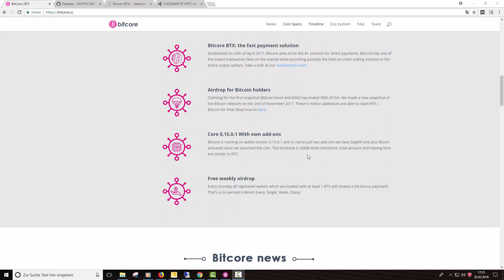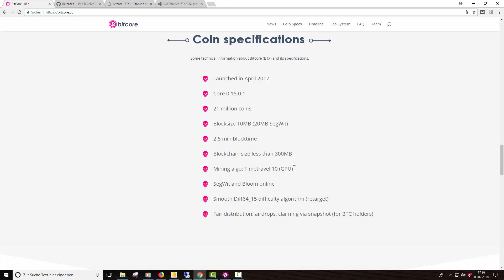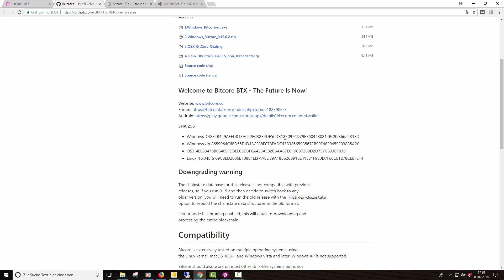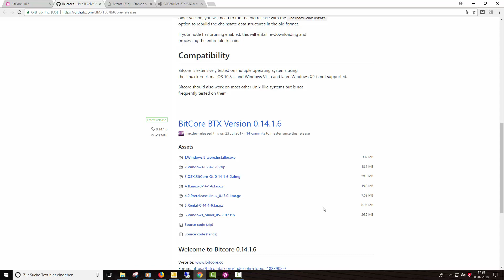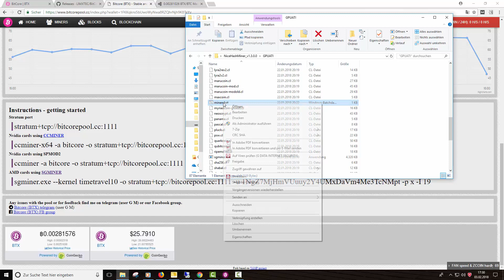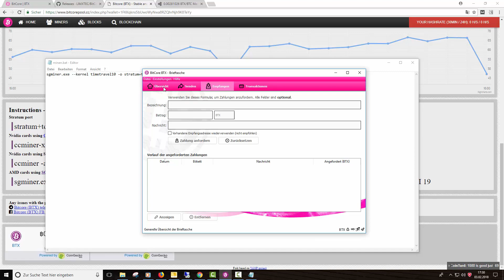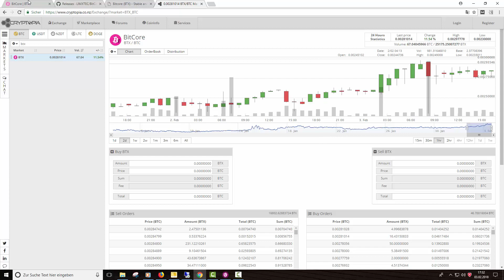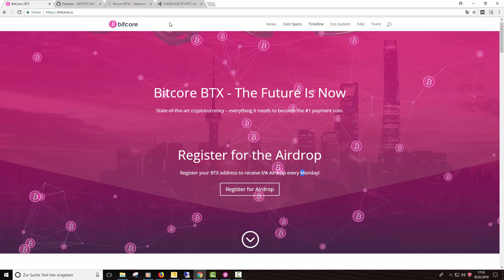Bitcore Mining Tutorial deutsch - Bitcoin mining deutsch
!LESEN!
Heute zeige ich euch, wie ihr Bitcore Minen könnt. Im Endeffekt könnt ihr damit fast direkt Bitcoin minen. Der Hauptvorteil sind die sehr niedrigen Auszahlungsgrenzen.

 P2P Plattform, womit ich 12% Zinsen jährlich generiere:
(Mintos kostenlos anmelden; mein Code ist schon im Link integriert; bringt euch 1% extra für Investments) ◄

Bitcoin Hardware Wallet kaufen (beste Methode zum sicheren Verwahren von Bitcoins und anderen Kryptowährungen):

Spenden Coin Wallets (Spenden für mein YT Projekt):

Bitcoin ► 1LAUP6VVARjxkzUCrGa95uYm72i7Ysb6ZW ◄
Deutsche E-Mark ► NdRsH2NZZeotZx9epzu9f3WDRJwiWbebge ◄
Dogecoin ► DMwD66sPfmapw2g6xCCnKBC1VWBg6tB26b ◄
Litecoin ► Lgh8zV1A5NrLe9kbex4J71GV5L88a8gA3X◄

Mein Setup: